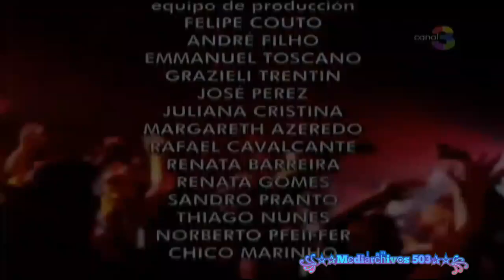Canal 3 Guatemala: Pase de Avenida Brasil a UEFA Europa league (09-03-2023)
EDITS:

- Intro de la UEFA Europa league fue reclamado y se cortó .

- 3 Segs de la previa fueron reclamados y se edito también